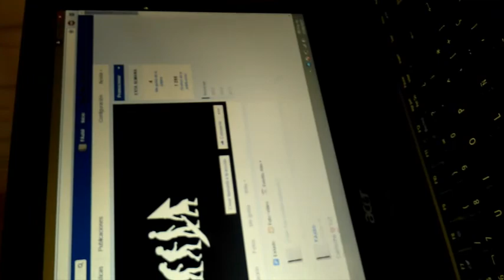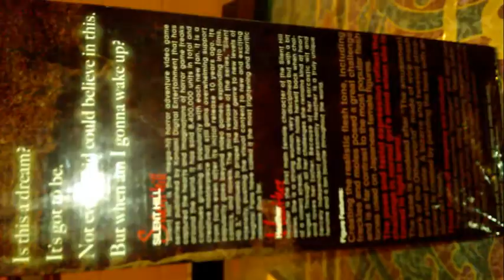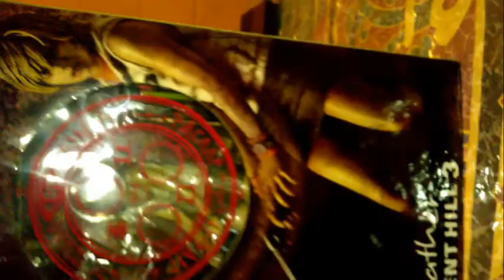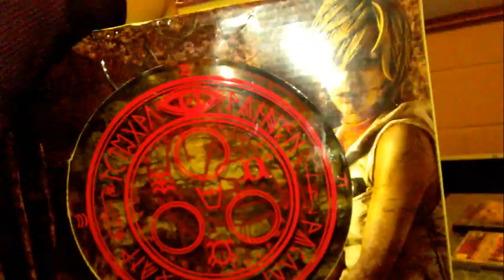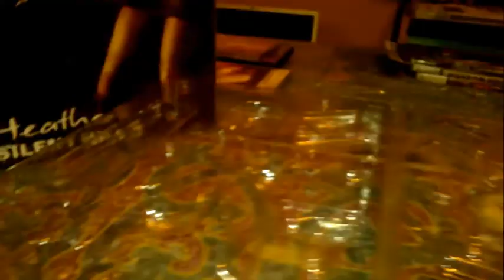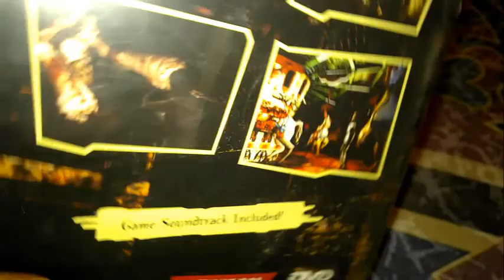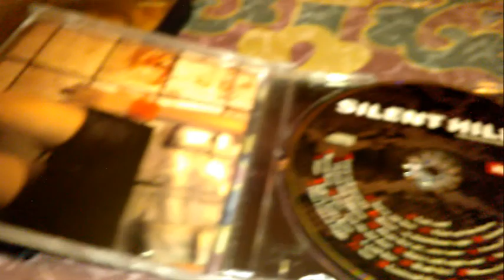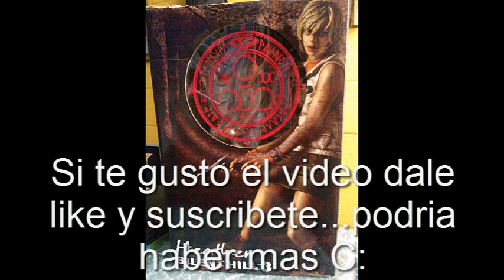UNBOXING Figura de HEATHER SILENT HILL 3 soy tan feliz!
Aqui haciendo un pequeño unboxing de algo abierto xD
este video se lo debia a Marlgonadas C: una chica de españa que tambien hizo un unboxing de esta figura hace tiempo, en fin espero disfruten el video y denle like y suscribanse